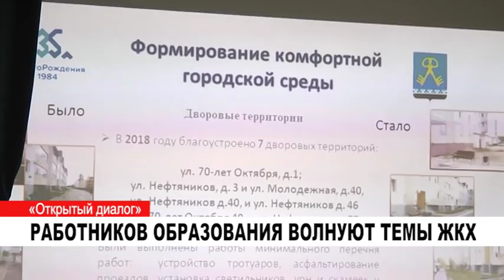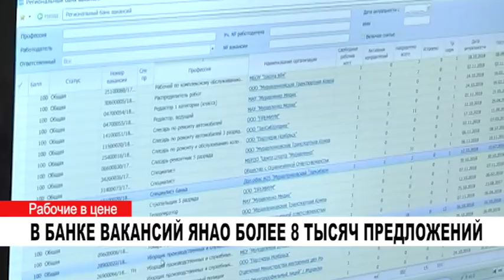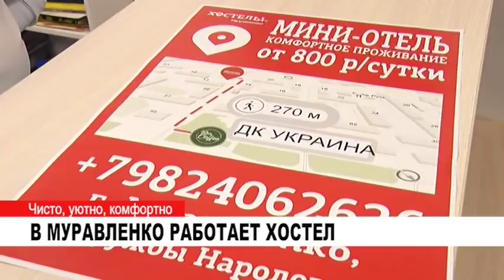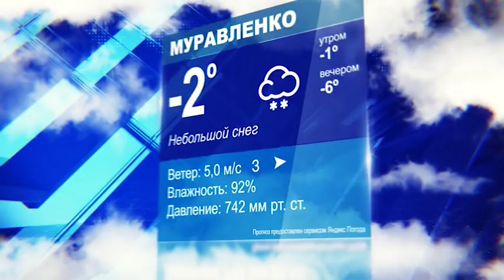Новости Муравленко. Главное за день. 13 марта, 2019 г.